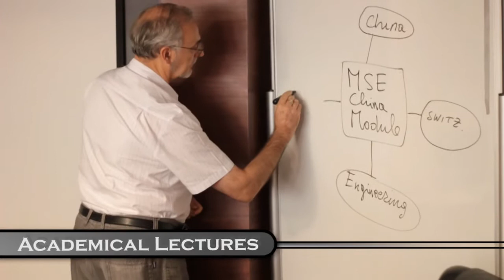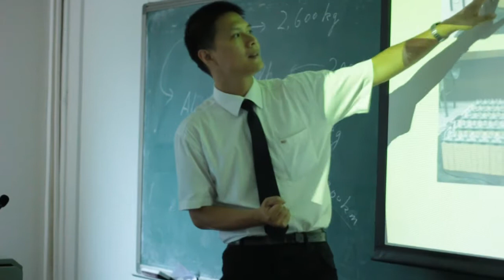MSE China Module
Swiss-Chinese Summer School on Manufacturing, Logistics and Intercultural Experience, organized by SUPSI Manno in cooperation with ZHAW Winterthur and HES-SO Lausanne as part of the MSE Master of Science in Engineering.